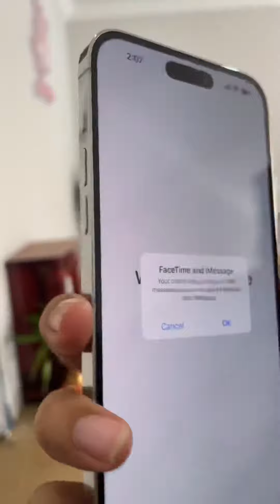Silver iPhone 14 Pro Max 🤍